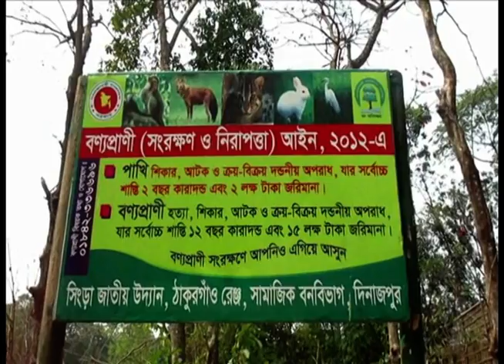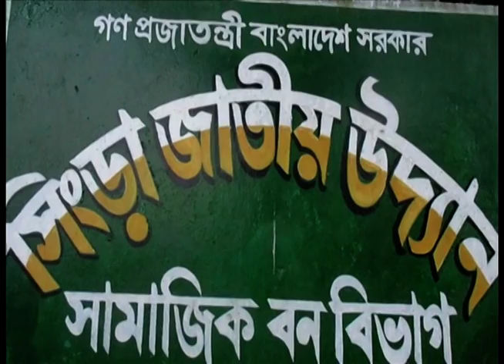শকুন উদ্ধার ও পরিচর্যা কেন্দ্র/Vulture Rescue and Care Center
FnF Entertainment is a mixed youtube channel, here you can see news, entertainment, Sports, travel, etc related video.